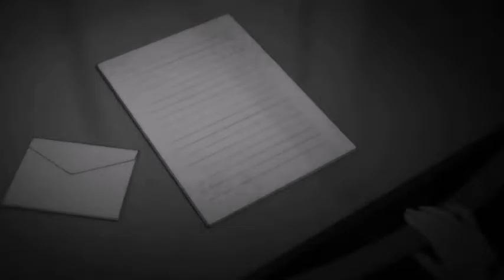Риричио и Соуши - Дым [AMV]